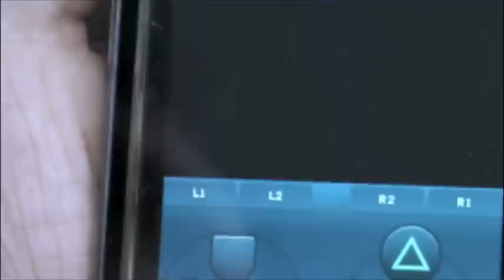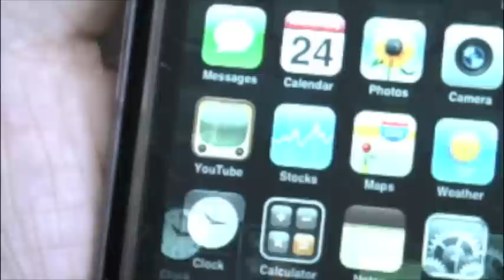psx4iphone on the iPhone 3GS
Hello from ZodTTD of ZodTTD.com !

Here is a quickly made video of psx4iphone running on the iPhone 3GS (not jailbroken). The game being played is Final Fantasy 7. I apologize for the low production quality and having too much zoom. Better videos will come, requests for any particular games?

Note that the psx4iphone build in this video has no frameskip and is still running great!

If you are interested in previewing psx4iphone on your non-jailbroken iPhone 3GS, here's your chance:

Thanks,
ZodTTD